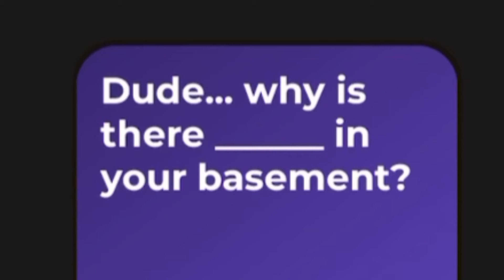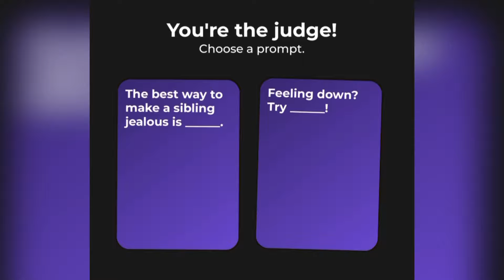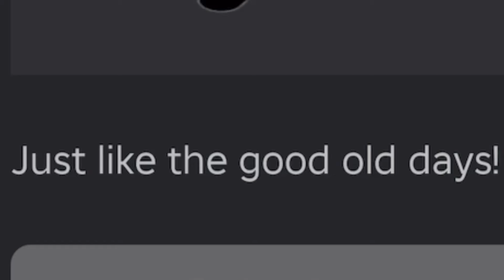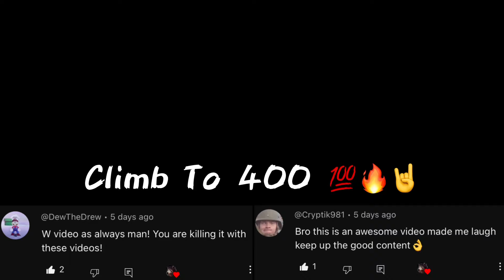Roblox Games Are Unhinged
In this roblox video I play some of the funniest and random roblox games.

⚡️ I’m Making 1,000 Videos in 1,000 Days ⚡️